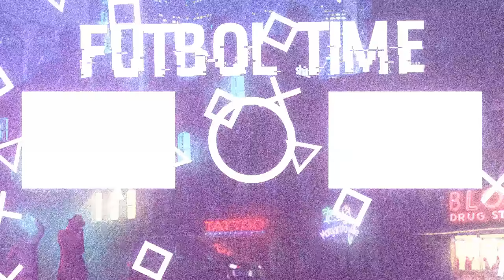ШОКК --- УЗБЕК ФУТБОЛИДА ФАЛОКАТ ЮЗ БЕРИШИ МУМКИН ДЕНИС ИВАНКОФ